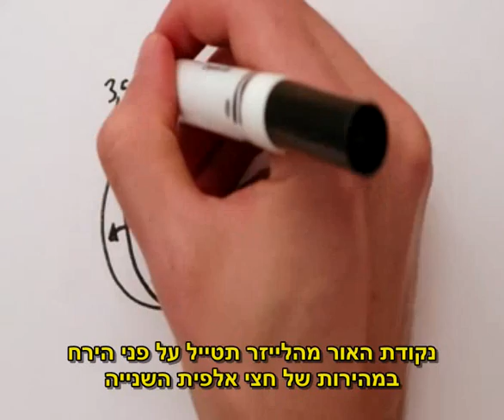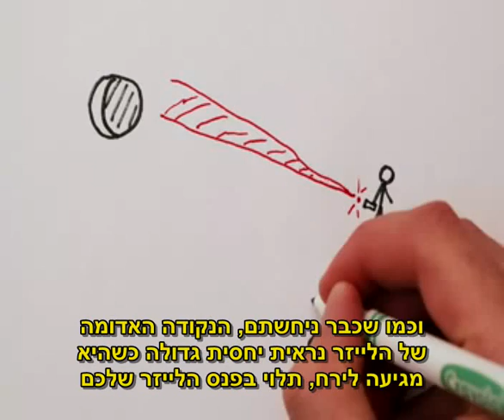איך אפשר לשבור את מהירות האור - כתוביות בעברית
מהירות האור היא בדיוק 299,792,458 מטרים לשנייה - האם אפשר לשבור אותה? תלוי איך מסתכלים על זה...